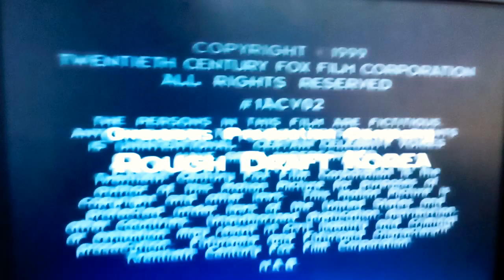March 24, 2021